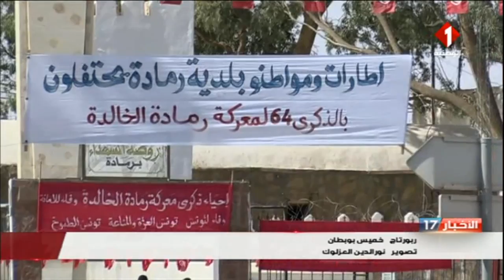رمادة - تطاوين : إحياء الذكرى 64 لمعركة رمادة الخالدة